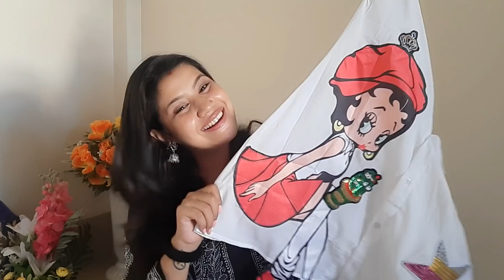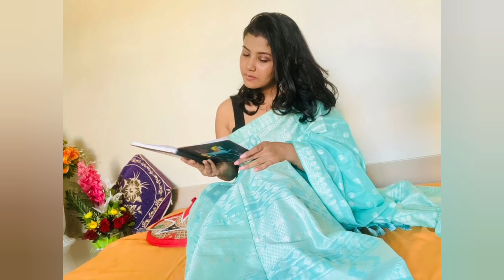ইমান কমদামত পাই এইবোৰ বুলি নাজানিছিলো/meesho haul video